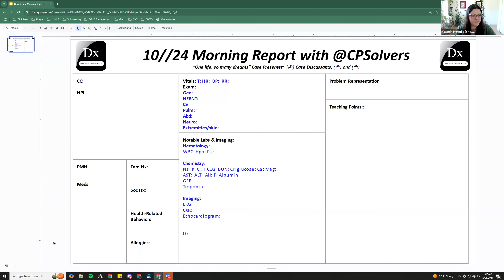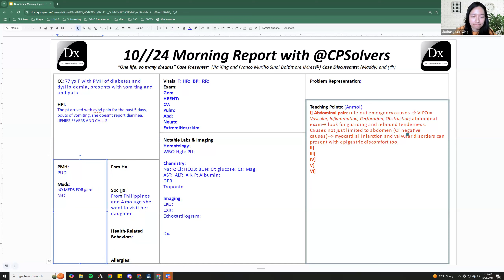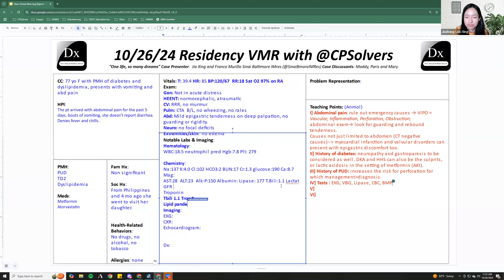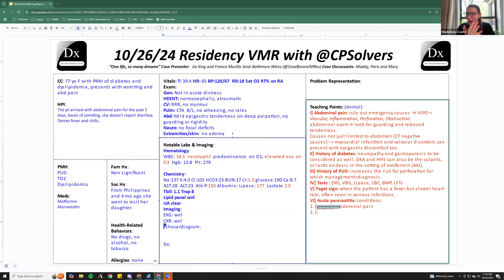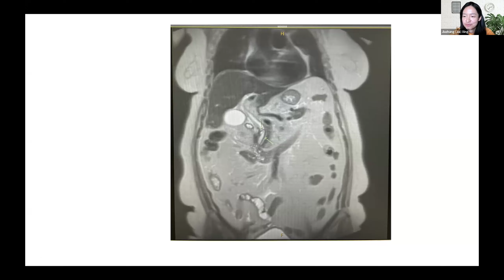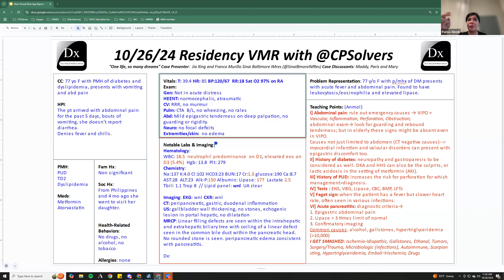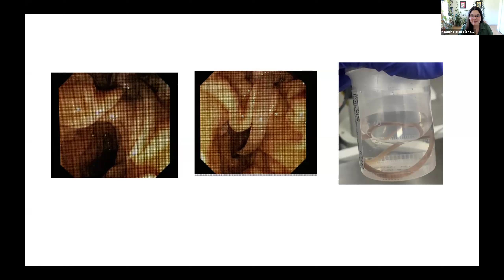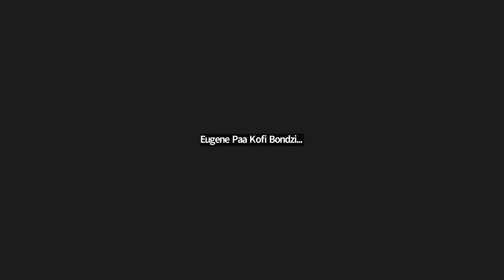October 26, 2024 IMG Initiative VMR w/Sinai Baltimore IM Residency - vomiting & abdominal pain